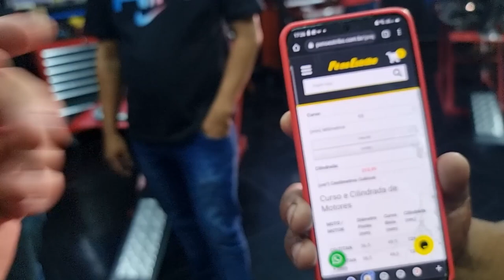MEDIÇÕES DOS MOTORES 190cc DA CORRIDA CATEGORIA MOTO MONTADA